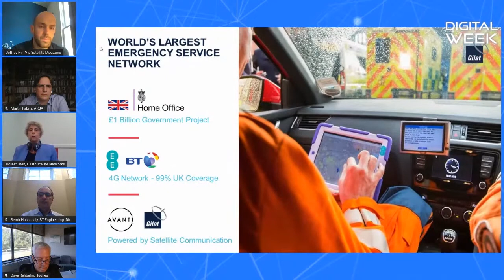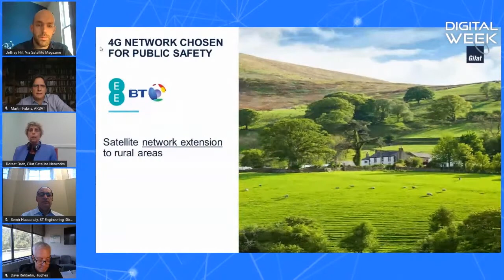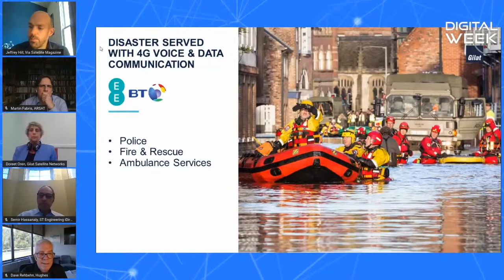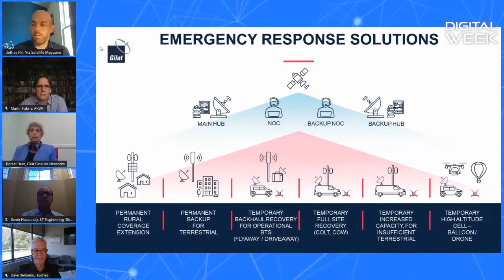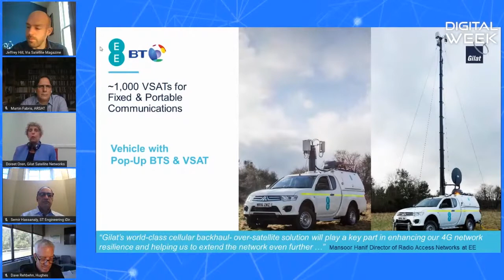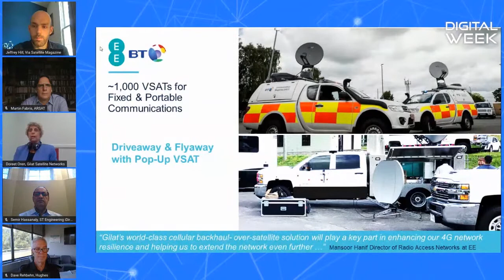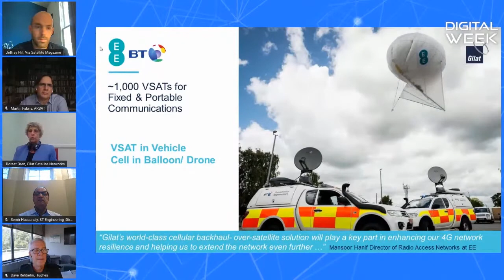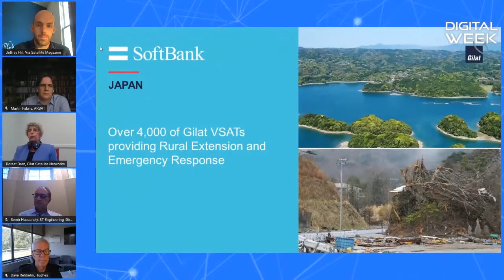Gilat's Emergency Communications Solutions - July 2020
Gilat's presentation showcasing the world's largest Emergency Service Network (ESN, UK), given to Via Satellite Cell Backhaul Digital Week on July 2020, by Doreet Oren, Gilat's Director of Product Marketing.